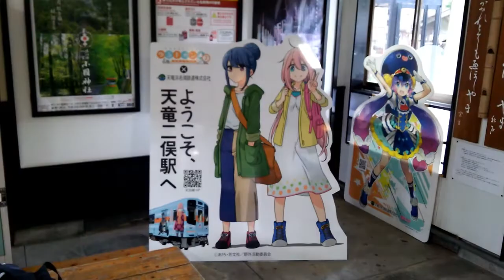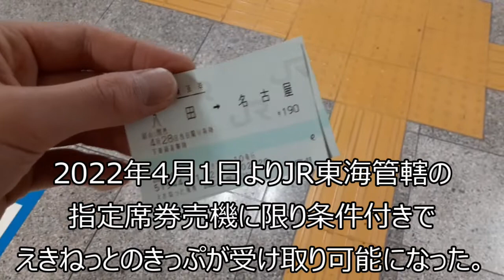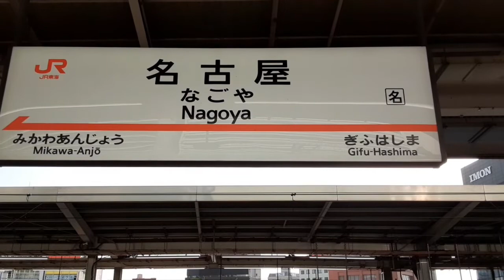○○（市内）の乗車券でも市内から新幹線乗換駅までの乗車券を購入し新幹線乗換改札で切符通したらどうなる？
JRには特定都区市内というのがあり，ある一定の距離で乗車券は○○（市内）云々の乗車券で発券されます。この乗車券であれば市内であればどこでも乗り降り可（ただし，途中下車はできない）であり，運賃も一定です。ただ，新幹線に乗り換える際，一旦改札を通る必要がありますが，この時に市内の駅から新幹線乗換駅までの普通乗車券を購入したらどうなるのかやってみました。
今回は八田➡名古屋でやってみました。

OP　SOUND BANK Vol.031「青空・開放感・明日への希望のポップス」
BGM　ジングル用BGM(結果は？大発表！)（Audiostock）
ED　まんぼう二等兵「夏色ビードロ」